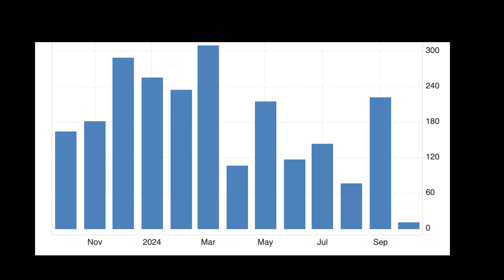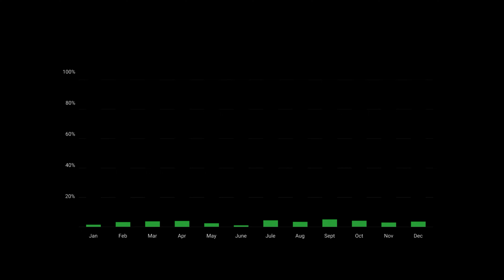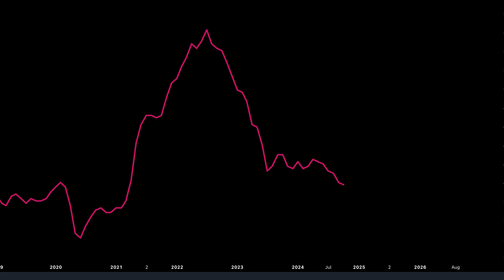ARE STOCKS IN TROUBLE?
This video covers the recent employment report, inflation, GDP and the latest from earnings season. We also discuss why long term interest rates are surging ahead of the election. I've also added some charts regarding market sentiment. Enjoy!

timecodes
00:00 The Jobs Report
00:39 Economic Indicators
01:07 Earnings SPX
01:25 Concerns for Mega Cap
01:49 Investor Sentiment
02:06 Political Uncertainty
02:26 Fed to the rescue

COMING SOON!
- Beginner Macro Course
- Advanced Macro Course